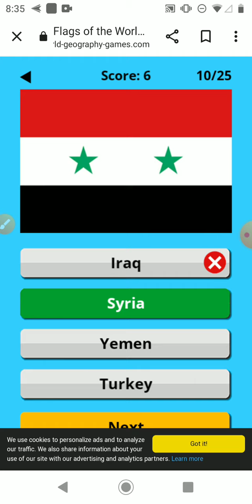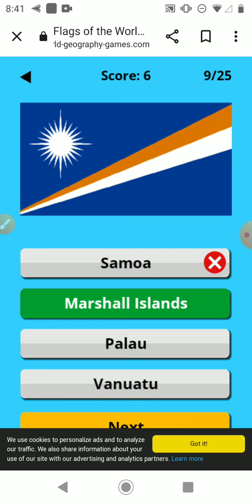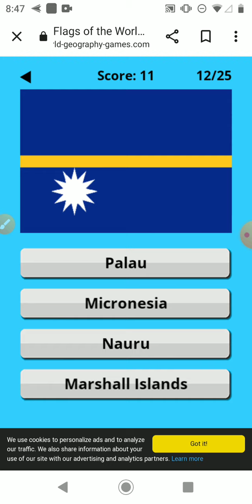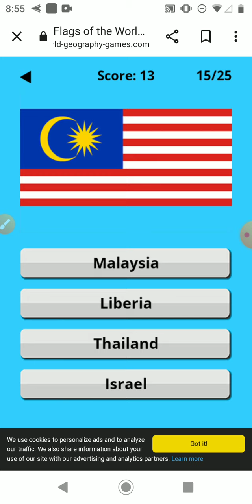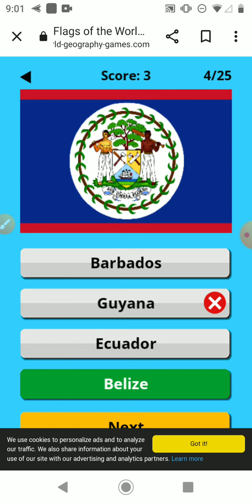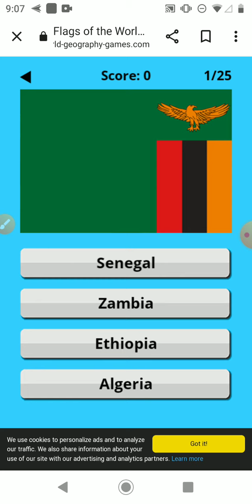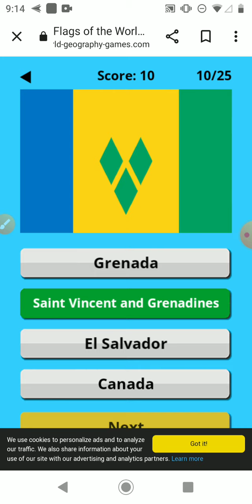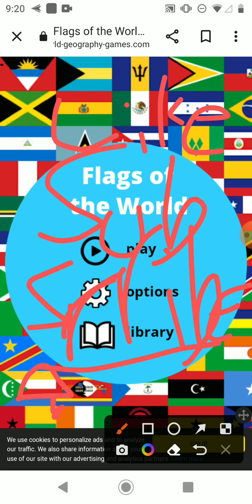I tried to get a perfect score on the flag quiz